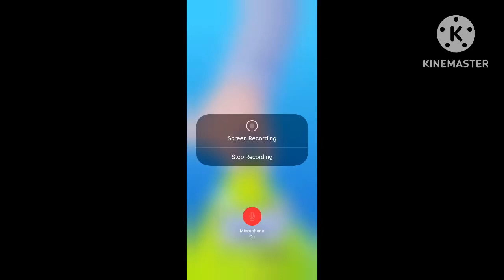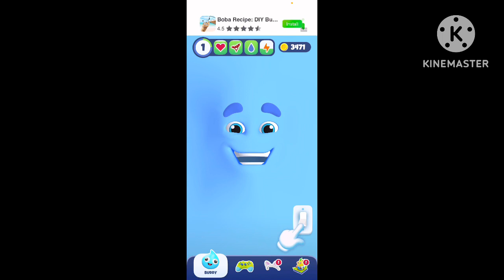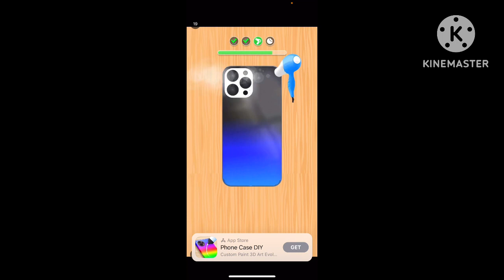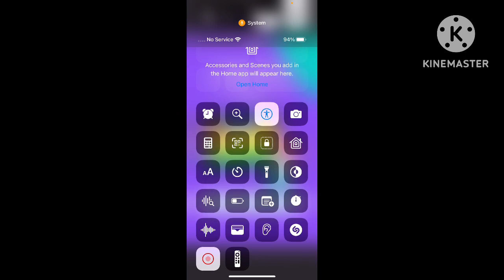Gameplay on iPhone - talking slime